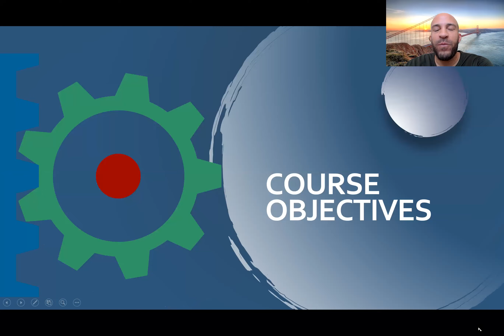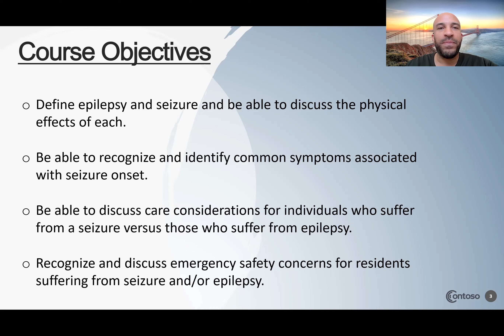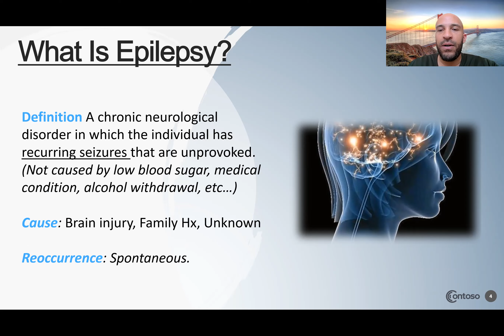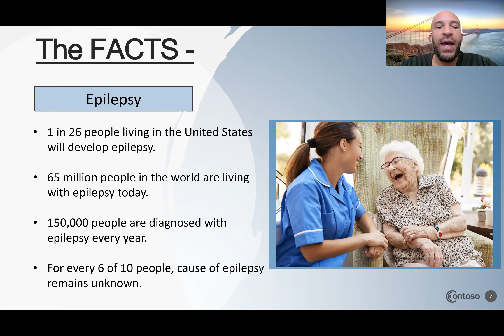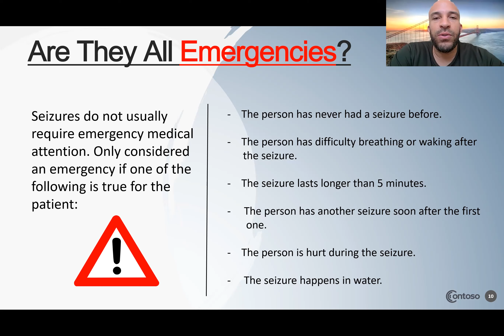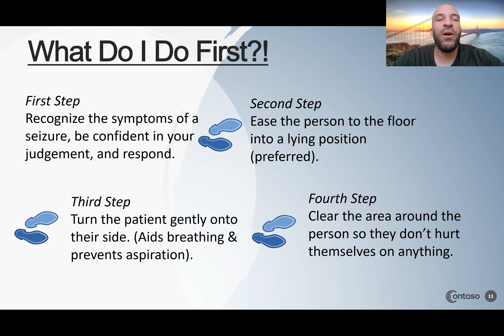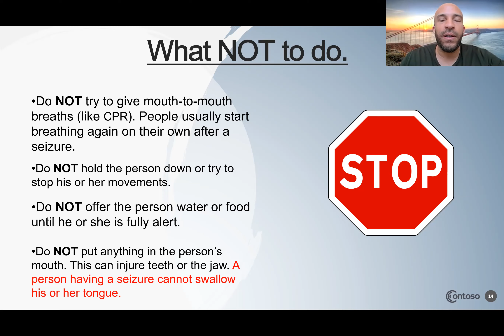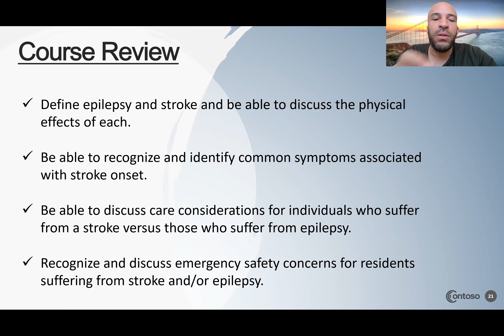Epilepsy and Seizures Care and Considerations in Assisted Living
LIVE WEBINAR: 10 Steps to Open an Assisted Living Facility
Schedule and Information:

Services include Training, Real Estate, Consulting, Marketing for Assisted Living Facilities

Assisted Living Training:
My ALF Training offers online training for Long Term Care communities and Employees.